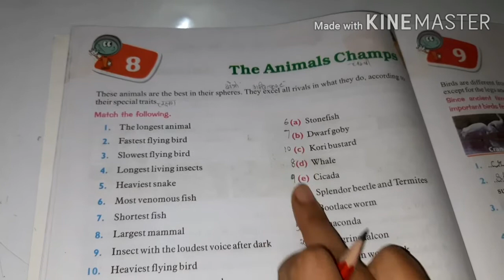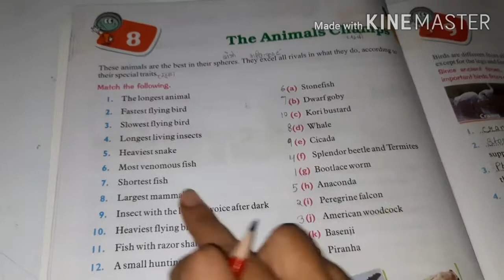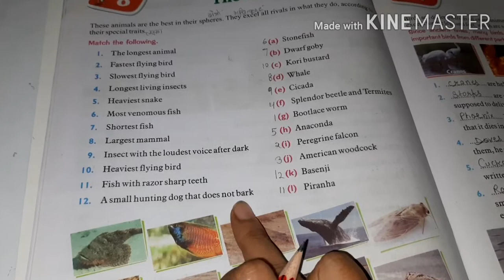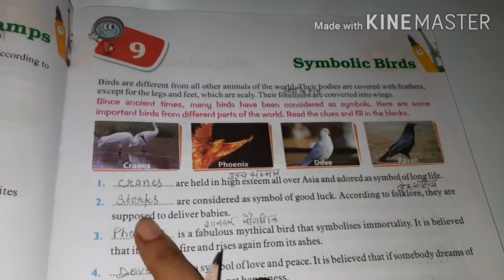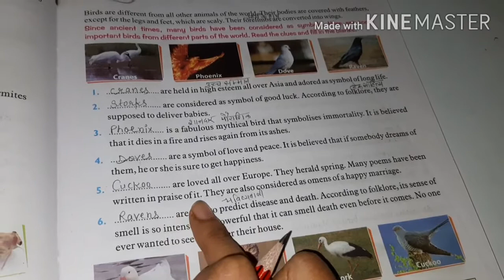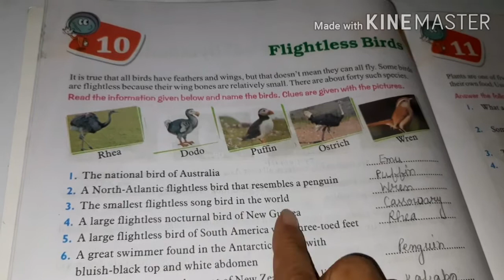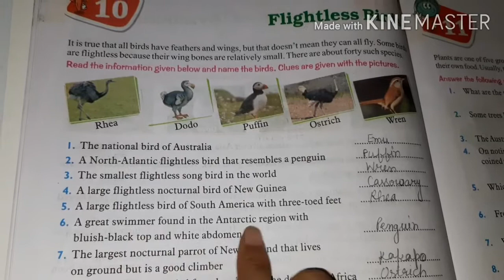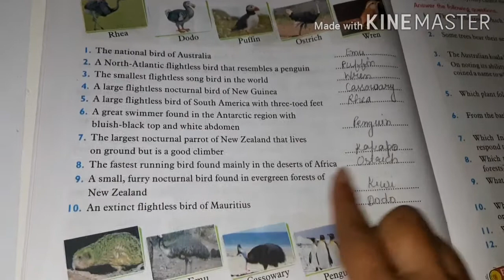Bhartiyam Public School | Class-5 | G.K.- Ch - 8,9,10